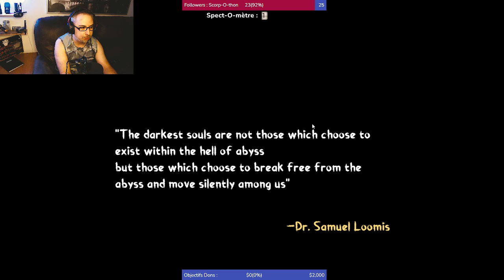Halloween 2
pour plus de live sur des jeux dhorreur en tout genre, du retro et de lindé -- Watch live